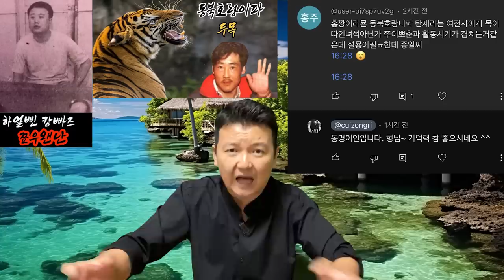(제84회) 니 내 뉘긴지 아니? 하얼삔 조폭 두번째 따거 쬬우왠난